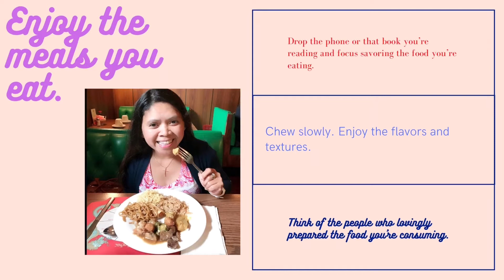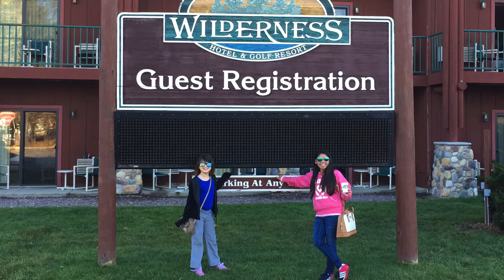Vacation Memories from Wilderness hotel & Golf Resort 2016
Memories pictures from Wisconsin dells 2016 at wilderness resorts